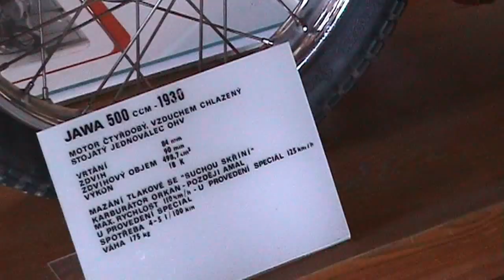Kamen Jawa and CZ motorcycle museum (CZ 2003 HD)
May 2003. This JAWA and MZ museum is situated in Kamen Castle, Kamen, Czech Republic, Bohemia. | Mei 2003. Dit JAWA en CZ motorfietsmuseum is gevestigd in het kasteel te Kamen, in Tsjechisch Bohemen, gelegen.